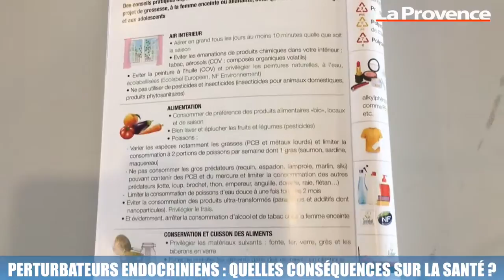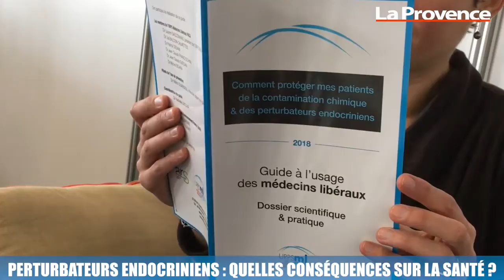La Minute Santé : perturbateurs endocriniens, quelles conséquences sur la santé ?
Acteur majeur de la santé publique, l'URPS vient en aide aux jeunes internes en facilitant leur insertion professionnelle, mais aussi en les alertant sur les pathologies actuelles. "Les patients posent beaucoup de questions à leur médecin, mais encore faut-il qui sachent y répondre", détaille le Dr Saccomano directeur de l’URPS Médecin libéraux Paca. Mis en lumière par les scandales liés aux pesticides, les perturbateurs endocriniens suscitent des questionnements. Comment les éviter ? Peut-on prévenir leurs conséquences ? Quel est leur impact sur la santé ? Les questions auxquelles les médecins doivent faire face sont nombreuses.  Lors d’un congrès, qui avait pour thème les perturbateurs endocriniens, les médecins libéraux ont tenté d’apporter des réponses. "Nous avons mis à disposition des notions pratiques à destination des médecins, afin qu’ils puissent reconnaître les premiers signaux liés aux perturbateurs endocriniens," analyse le spécialiste. Le but de l’institution : former les médecins au danger des perturbateurs endocriniens, afin que le message passe plus facilement auprès des patients.